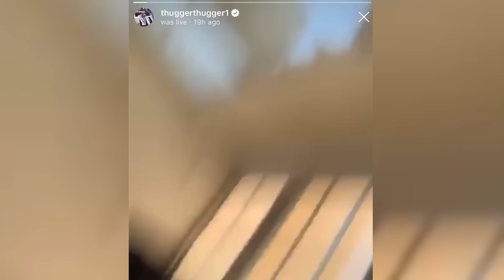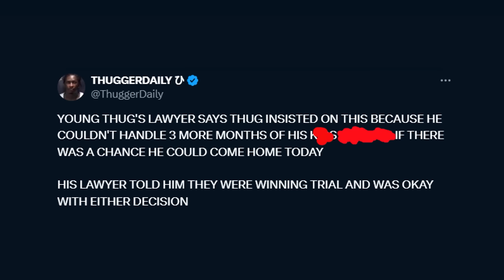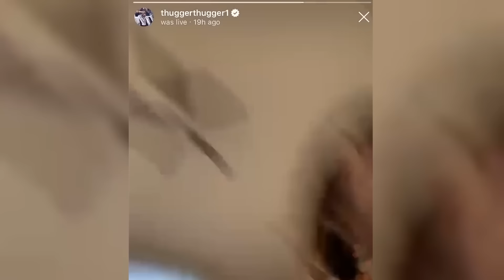Young Thug Speaks About Being RELEASED FROM JAIL..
A new Young Thug IG live left the YSL rapper speaking about his jail release, Young Thug spoke about being released from jail after accepting a plea deal in the YSL trial, Here's Young Thug Speaks About Being RELEASED FROM JAIL..